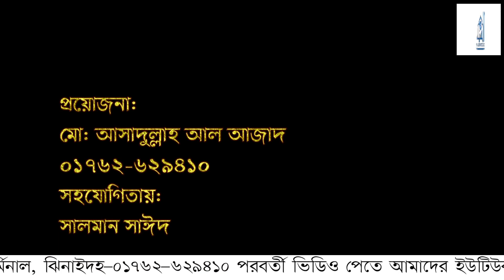কুরআন শরীফে কি আসলেই ৬৬৬৬টি আয়াত আছে